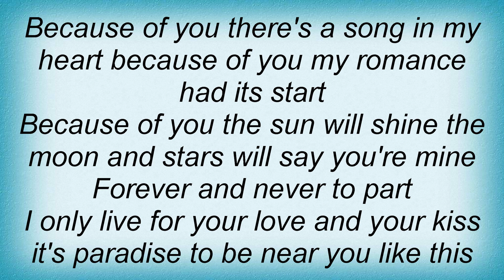Willie Nelson - Because Of You Lyrics